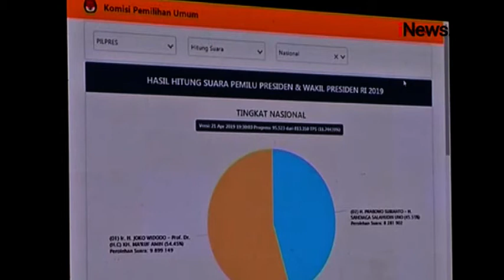Bawaslu Umumkan 14 Petugas KPPS Meninggal, Ini Sikap KPU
Badan Pengawas Pemilu (Bawaslu) merilis 14 orang petugas Kelompok Penyelenggara Pemungutan Suara (KPPS) Pemilu 2019 yang gugur pada saat menjalankan tugas. Menanggapi itu, Komisi Pemilihan Umum (KPU) akan mendata dan membahas banyaknya korban, penyebab meninggal, besaran dana santunan, serta sumber alokasi anggaran santunan.

Selain itu, KPU juga akan segera mengevaluasi kasus petugas KPPS yang meninggal. Termasuk soal rencana pemberian santunan karena petugas KPPS tidak mendapat asuransi.